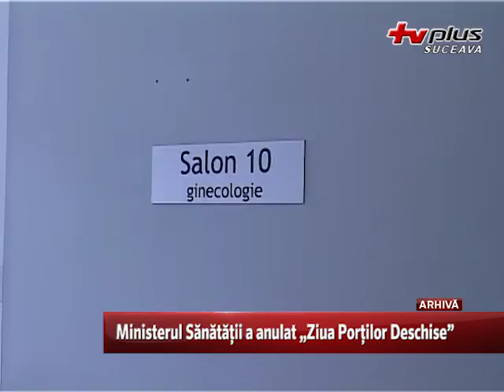Ministerul Sănătății a anulat „Ziua Porților Deschise”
Ministerul Sanatatii a anulat fara nicio explicatie “Ziua Portilor Deschise” in spitale, eveniment programat pentru 22 august. In urma cu o luna, conducerea ministerului anunta ca doreste o comunicare mai buna intre personalul medical si pacienti , recomandand tuturor unitatilor spitalicesti sa organizeze asemenea evenimente.